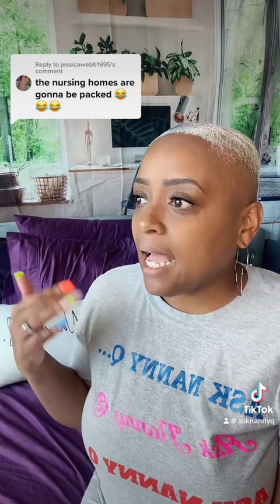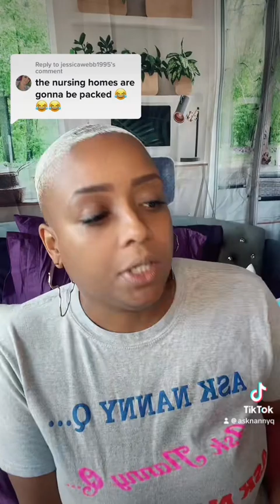I did this video over 2 years ok